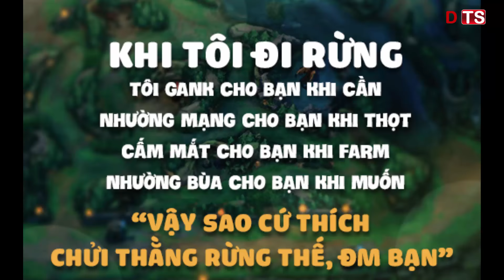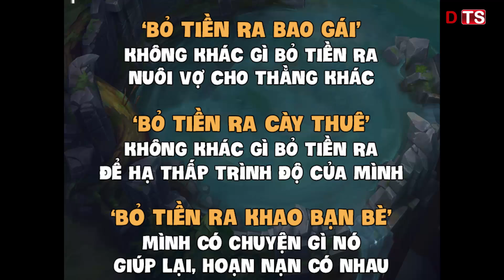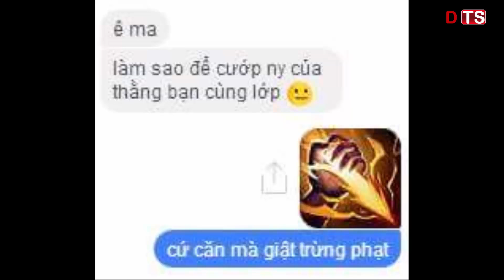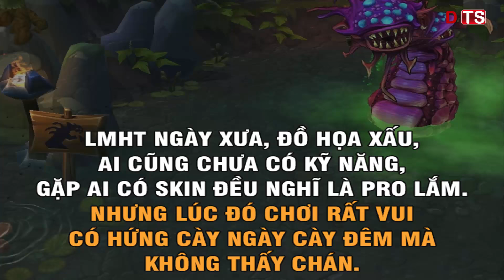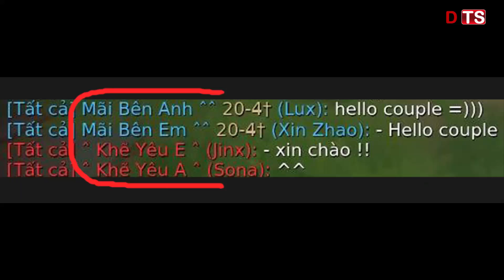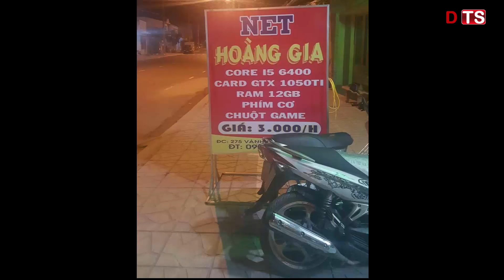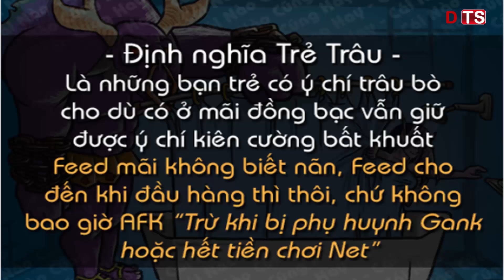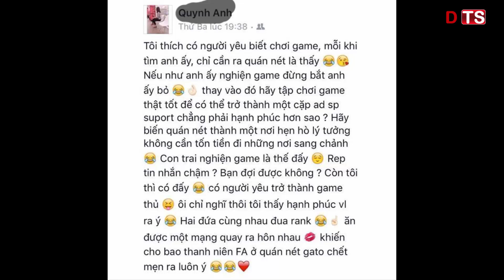LOL chế 7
nguồn nhạc nền : ngẫu hứng hoaprox
BÍ MẬT LMHT CÓ THỂ BẠN CHƯA BIẾT PHẦN  và seri BÍ MẬT LMHT là nhưng video clip giải đáp thắc mắc  nhưng điều chưa biết sẽ được hé lộ